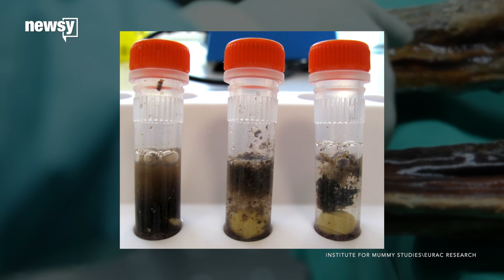5300-year-old iceman's last meal looks keto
Scientists analyzed the microbiome in the iceman's stomach to reconstruct his last meal and found almost half of it was fat.